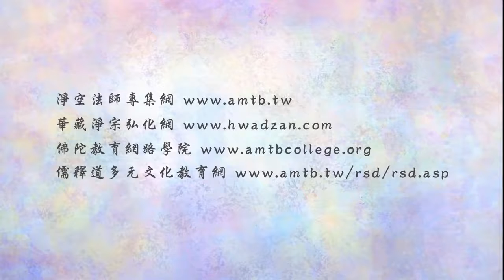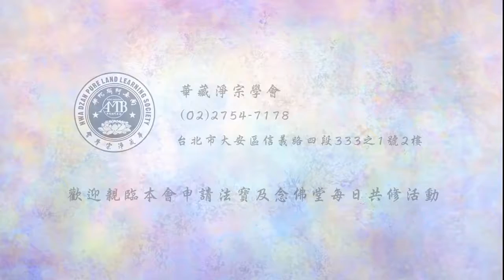(142)何謂一真法界?-淨空法師(粵語配音)法音普薰集